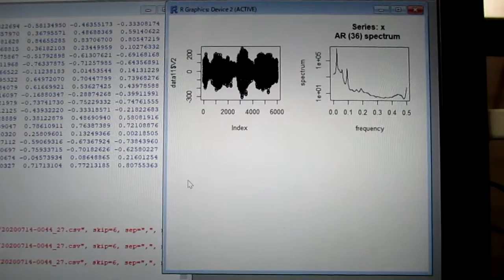超音波の音圧測定解析データ